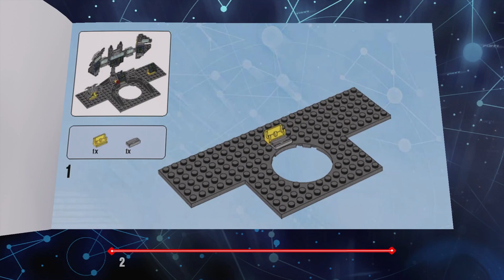Lego Dimensions: LEGO Batman Movie Walkthrough Part 1 (No Commentary/Full Game)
Lego Dimensions: LEGO Batman Movie Campaign Walkthrough Part 1 of 5 full game Playthrough including all missions, character interactions, recorded on PS4 at 1080p. No Commentary

Lego Dimensions is a Lego-themed action-adventure platform crossover video game developed by Traveller's Tales and published by Warner Bros. Interactive Entertainment, for the PlayStation 4, PlayStation 3, Wii U, Xbox One and Xbox 360. It follows the toys-to-life format, in that the player has Lego figures and a toy pad that can be played within the game itself where it features characters and environments from over 30 different franchises. Arriving on Foundation Prime, a shapeshifting planet located in the center of the Lego multiverse, Lord Vortech (Gary Oldman), a being who has the power to shapeshift and travel through dimensions, and his robot minion X-PO (Joel McHale) seek the twelve Foundation Elements, the cornerstones of time and space itself, in a bid to merge all the dimensions into one under Vortech's control.